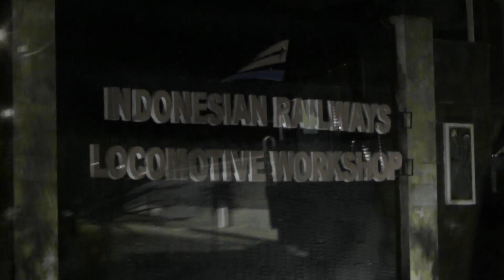Ketika para Dokter Lokomotif lembur sampai malam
Para pegawai Balai Yasa Yogyakarta sedang melakukan test run pada lokomotif cc 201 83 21, test run dilakukan malam hari karena mengejar target penyelesaian PA pada lokomotif ini dan pada siang hari jadwal test run sudah penuh dan baru kosong pada malam hari